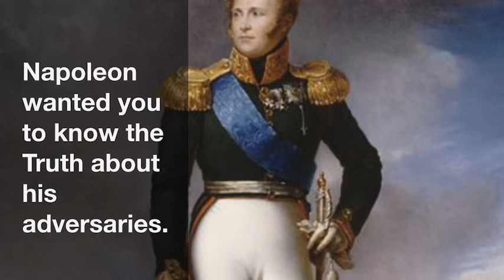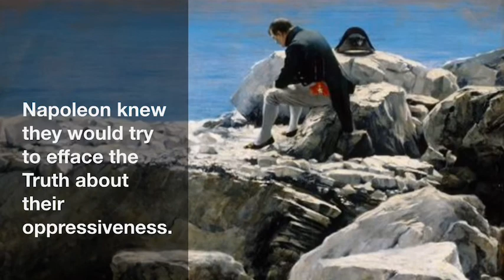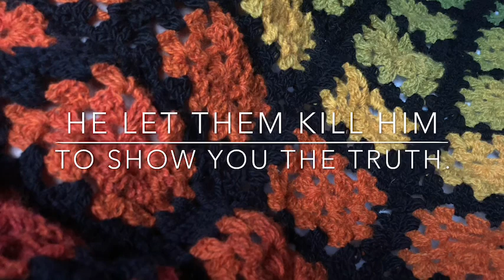With Napoleon on St. Helena, Pages 340-350.